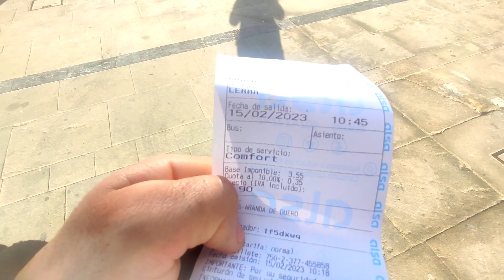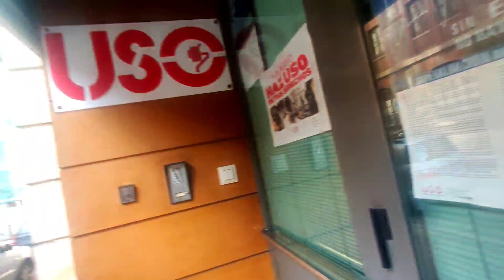لقد تم إيقافي من قبل الشرطة المدنية civil في محطة الحافلات